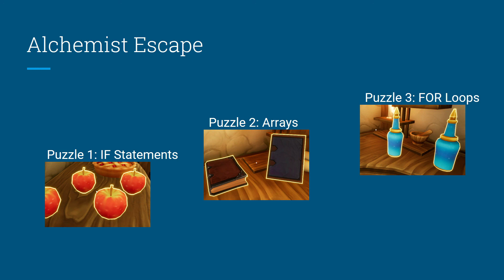FIU SCIS 2018 Spring VRGaming To Broad Participation 1.0 IntroVideo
Members:
Santiago Bolivar
Daniel Perez
Armando Carrasquillo